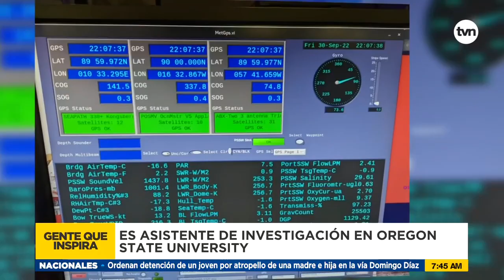María Cristina Álvarez, de Penonomé para el Polo Norte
En la víspera de la celebración del Día Internacional de la Mujer, conoceremos a una panameña que desea empoderar a otras, a través de la educación y la disciplina que han marcado su vida. conozcamos su historia en nuestro segmento Gente Que Inspira.